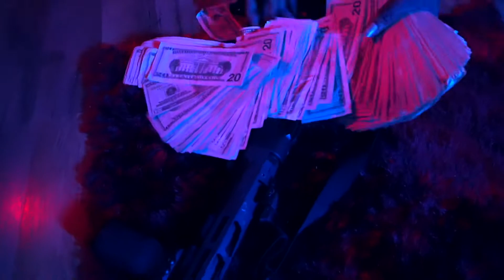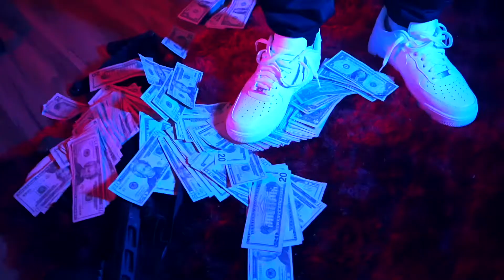ZooBaby - STARBOY (official music video)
ZooBaby presents the official music video for *STARBOY*
Produce & Mix by @sleepyzak/Shot & edited by @partystarter Follow @zoobaby44 on all platforms for more contents. @zoobaby6150